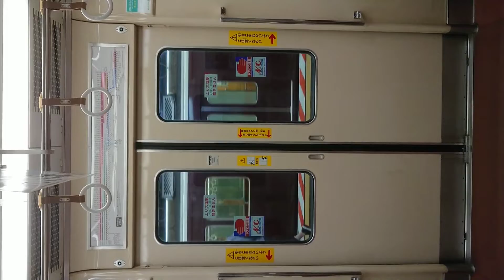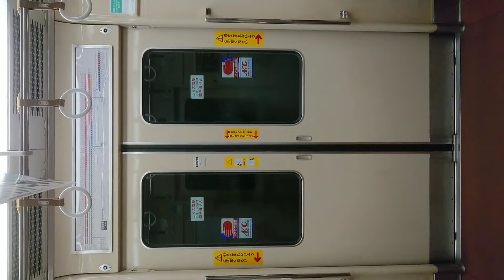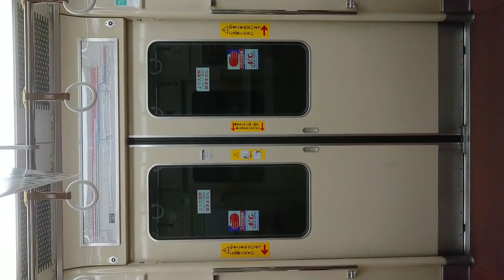山陽電鉄 本線 神戸高速線 扉 閉 新開地駅～高速長田駅